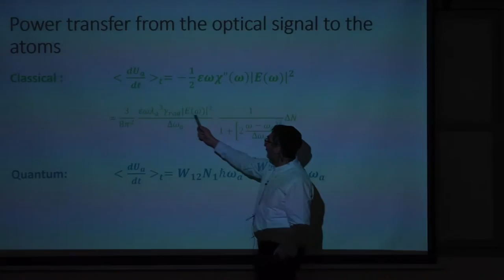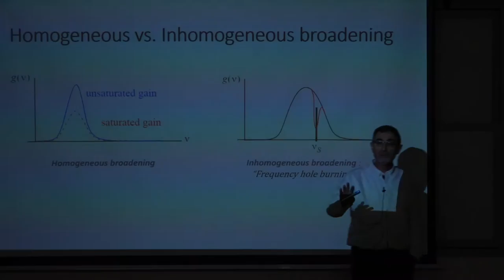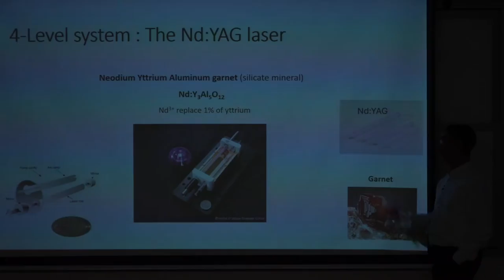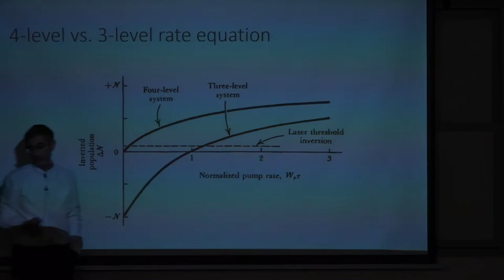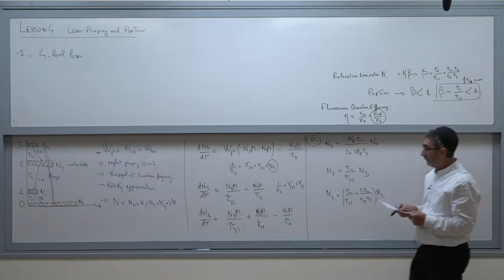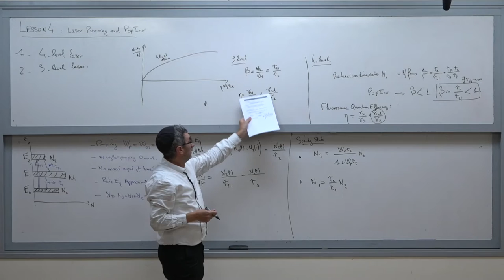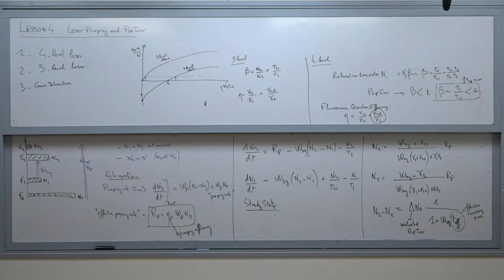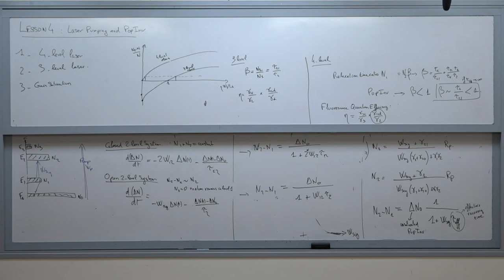Modern optics & Lasers- Lesson 4: Laser pumping and Pbp Inv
Modern optics & Lasers
Prof. Patrick Sebbah
Lesson 4: Laser pumping and Pbp Inv
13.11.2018